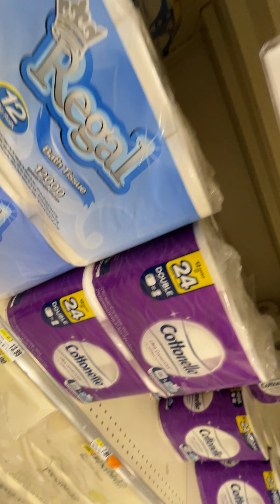Grocery shopping 5/21/21 video 4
Wet wipe time